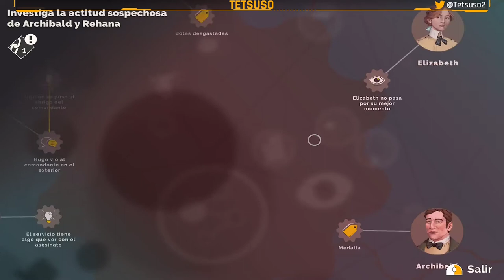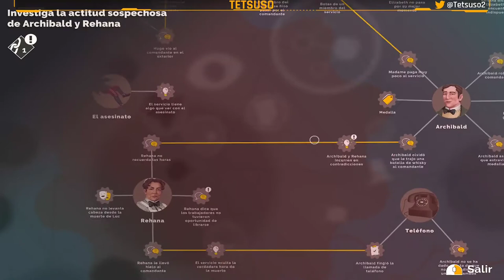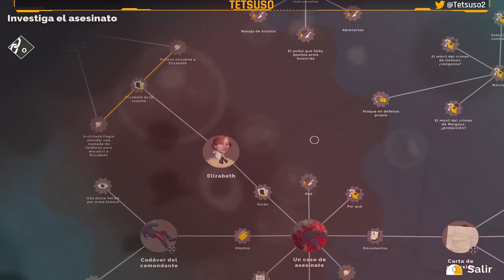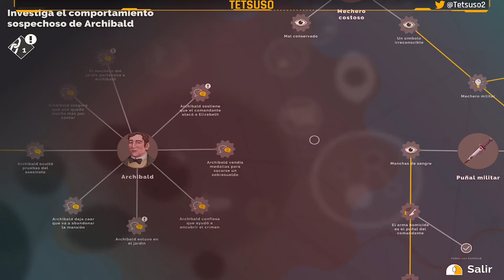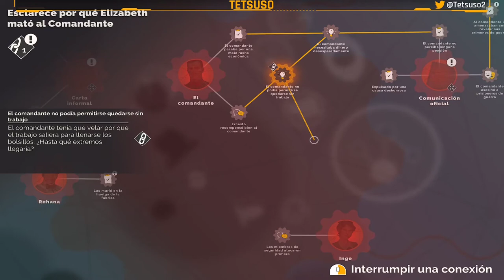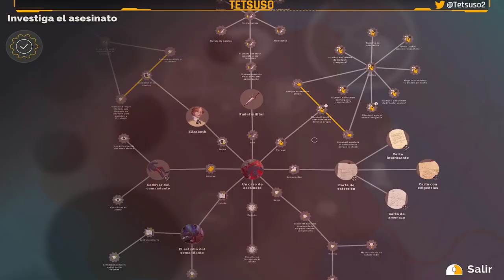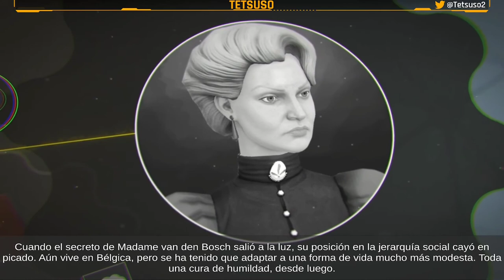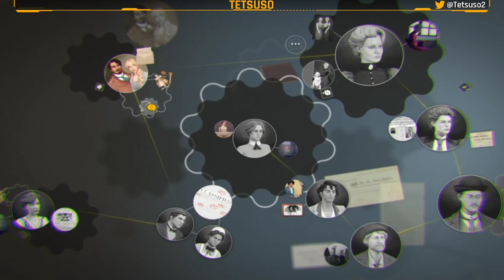Agatha C - Hercule Poirot: The First Cases Parte 5 y Final - Capítulos 7, 8 y 9 - Gameplay - Español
En sus comienzos como detective, Hércules Poirot es invitado por la influyente familia Van den Bosch a una recepción donde anunciarán el compromiso de su hija.
Las tensiones entre los invitados aumentan cuando una tormenta de nieve se abate sobre la ciudad, dejando a todos atrapados dentro de la mansión. El feliz evento pronto queda manchado por el asesinato de uno de los invitados.

Parte 5 y Final del gameplay de "Agatha Christie - Hercule Poirot: The First Cases" en Twitch.

⌚00:00:00 Capítulo 7: La Familia.
⌚00:50:24 Capítulo 8: La Verdad.
⌚01:36:30 Capítulo 9: El Desenlace.